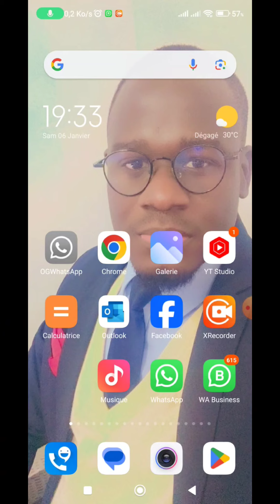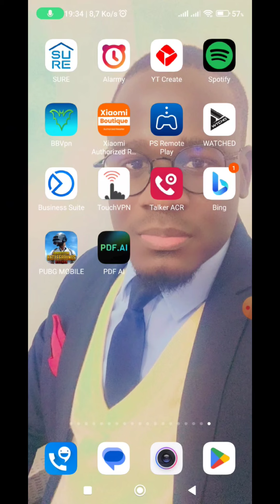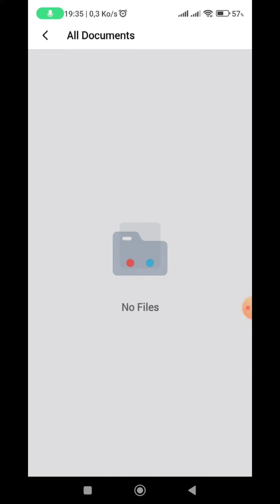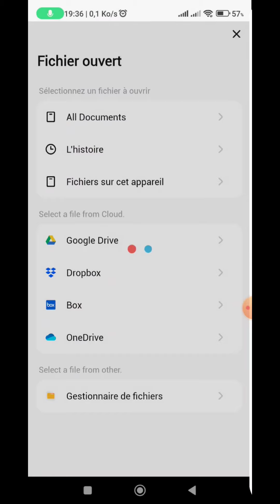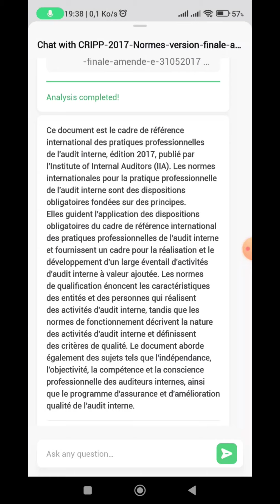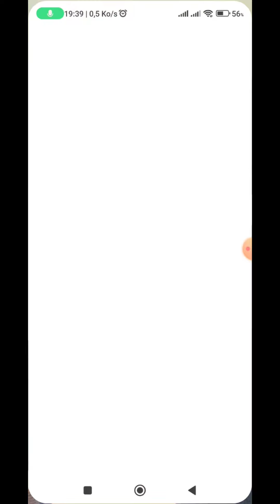Appli-mania 2024 : L'application la Plus Incroyables du Moment !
Appli-mania 2024 : Mon Top des Applications à Essayer Absolument!

salut les amis aujourd'hui on découvre une application super utile pour votre téléphone Android. n'oubliez pas de vous abonner à la chaîne et de laisser un gros pouce sur cette vidéo